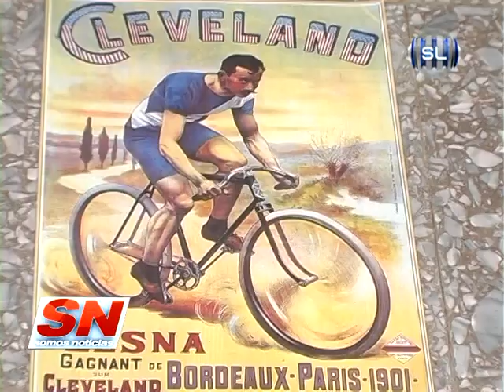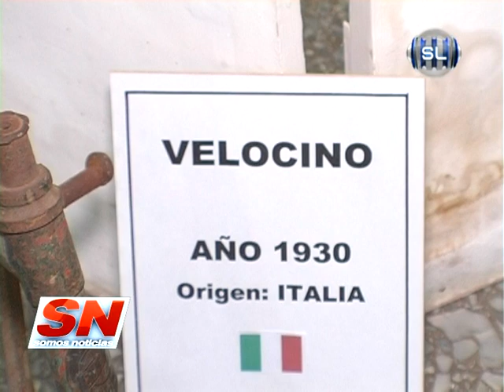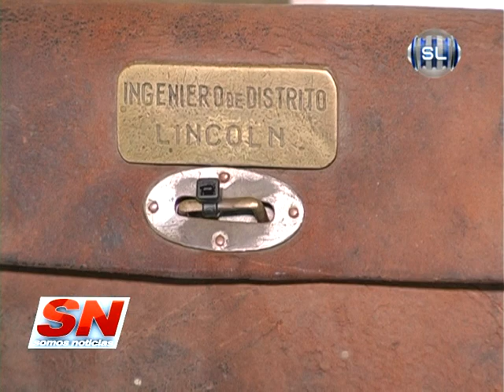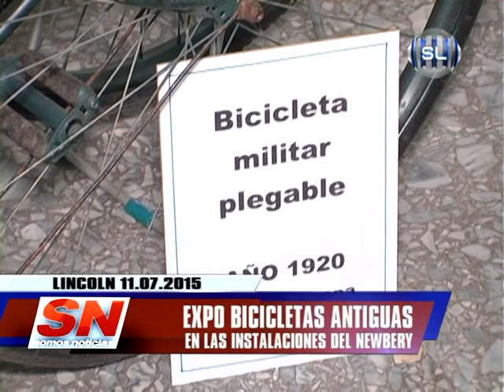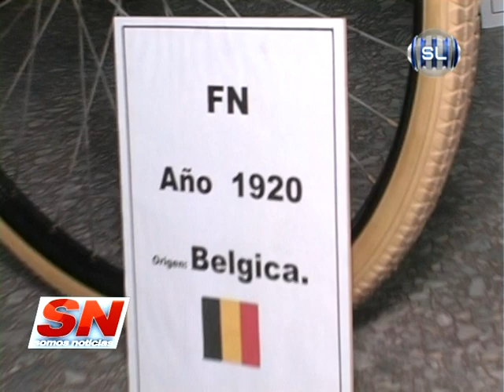MARTIN PIVATO COLECCIONISTA BICICLETAS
Martín Pivato es un coleccionista de bicicletas antiguas de distintas nacionalidades, es de la ciudad de Lincoln, Bs. As. en la actualidad además de este destacado hobby que resumimos en esta nota, también realiza maquetas a escala de autos, algunos de ellos hacen referencia a una reconocida troupe de autos especiales humorísticos denominada "Autos Locos", agrupación de atracciones mecánicas de la ciudad de Lincoln, Capital Nacional del Carnaval Artesanal.